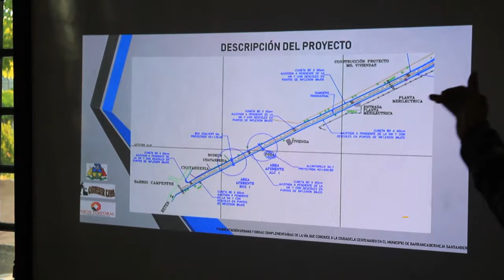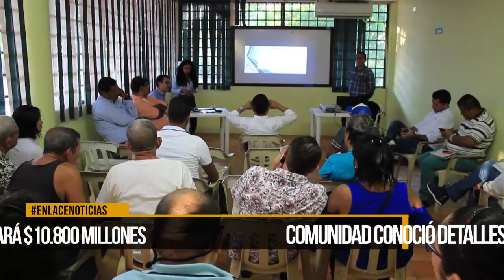Se socializó proyecto vial con comunidad de Ciudadela Centenario